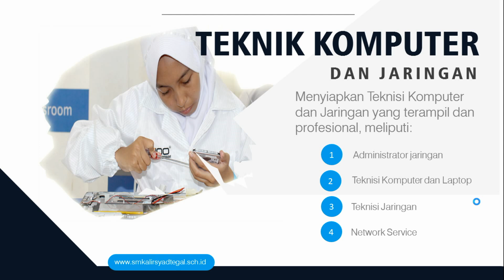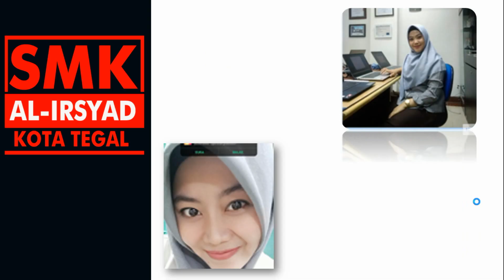KOMPETENSI KEJURUAN DAN ALUMNI SMK ISLAM FAVORIT DI KOTA TEGAL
KOMPETENSI KEJURUAN DAN ALUMNI SMK AL-IRSYAD TEGAL SATU-SATUNYA SEKOLAH ISLAM FAVORIT DI KOTA TEGAL.